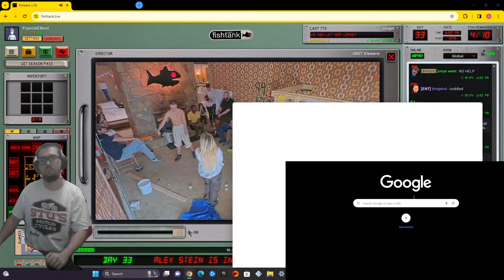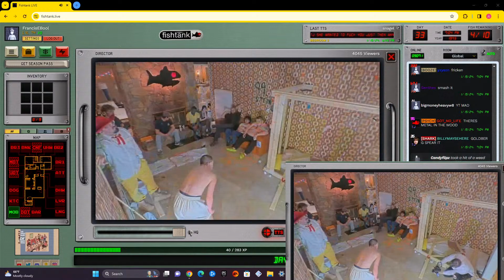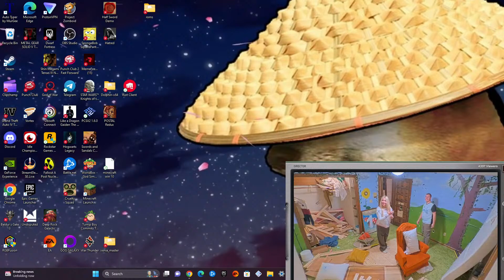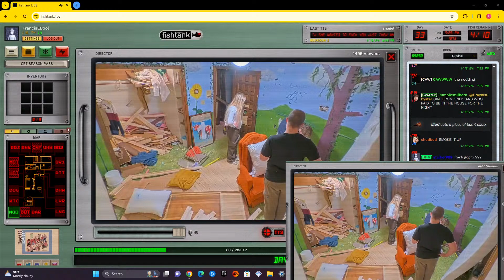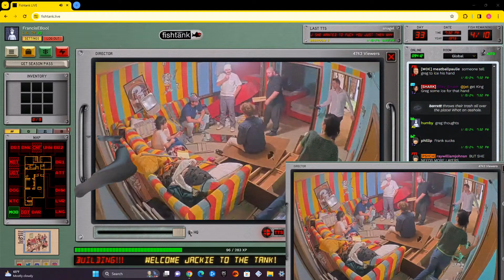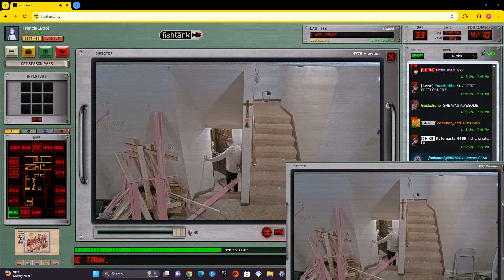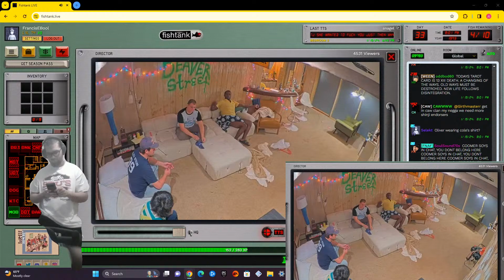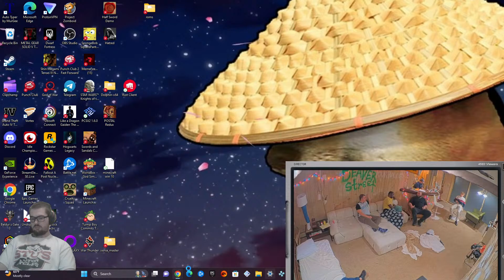fishtank watch party day 33 now with call ins